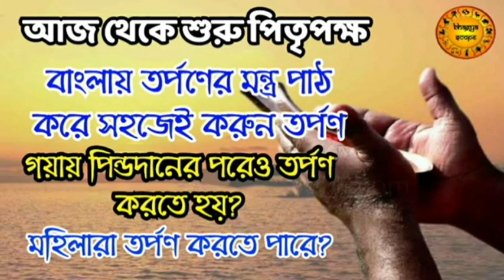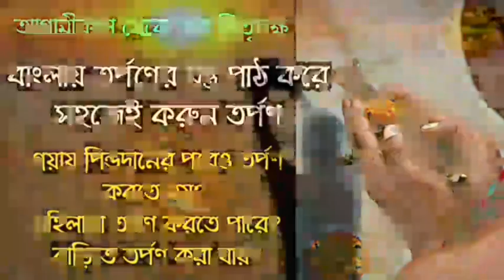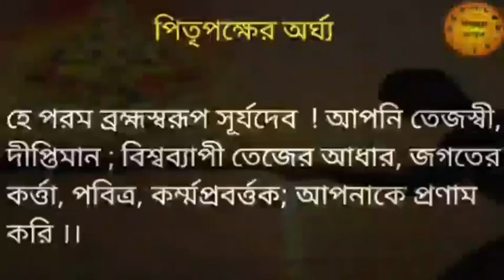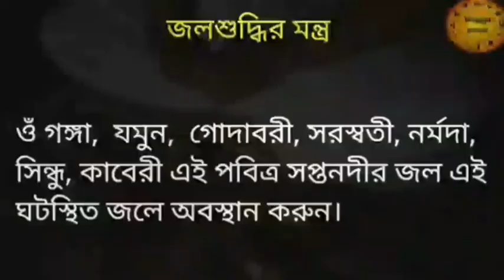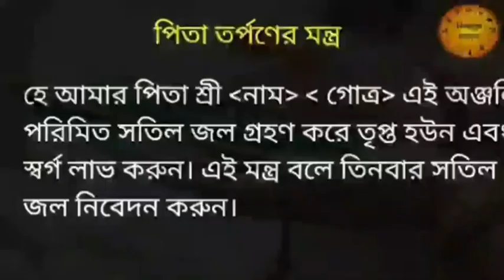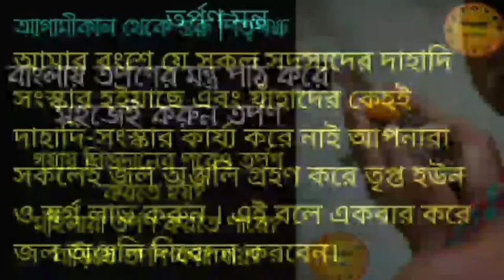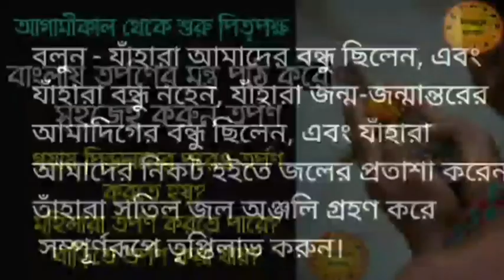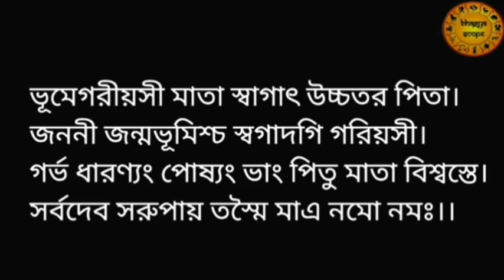আজ থেকে শুরু পিতৃপক্ষ | জেনে নিন সহজ নিয়মে তর্পণ বিধি | মহিলারা তর্পণ করতে পারে?